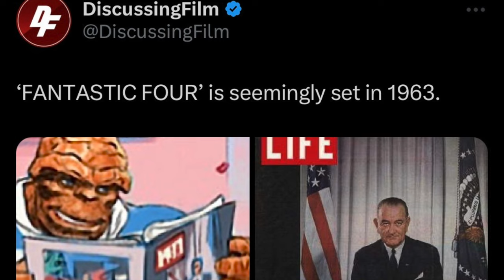Fantastic Four Cast Officially ANNOUNCED!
The cast of Marvel Studios' The Fantastic Four has officially been announced! After months of rumors and speculation, it has been revealed:

Ebon Moss-Bachrach is playing Ben Grimm/The Thing, Joseph Quinn is playing Johnny Storm/Human Torch, Vanessa Kirby is playing Sue Storm/Invisible Woman, and Pedro Pascal is playing Reed Richards/Mr. Fantastic.

The Fantastic Four hits theaters July 25, 2025. The film is directed by Matt Shakman.

COMMENT your thoughts on this casting news down below!